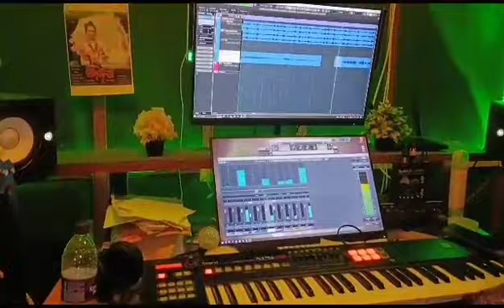Singer Michael Pathor New upcoming song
Michael Pathor New upcoming song